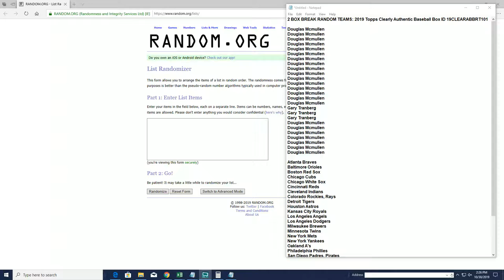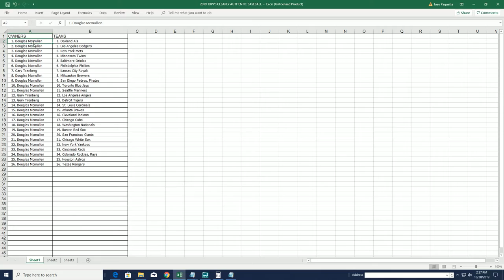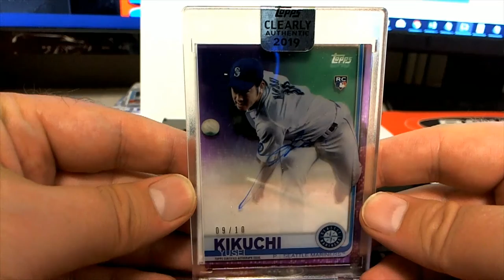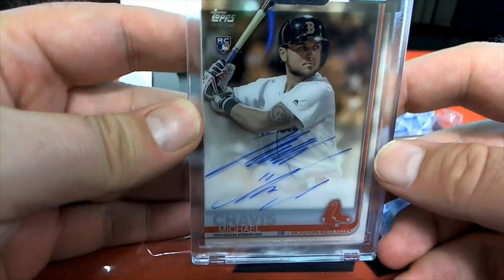2 BOX 2019 Topps Clearly Authentic Baseball Box ID 19CLEARABBRT101